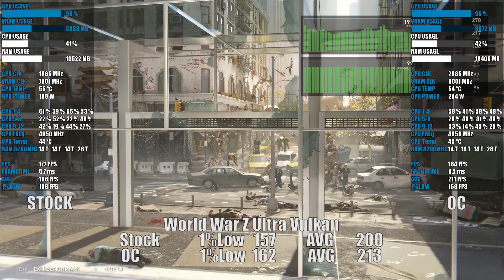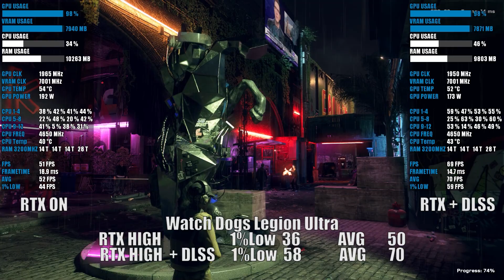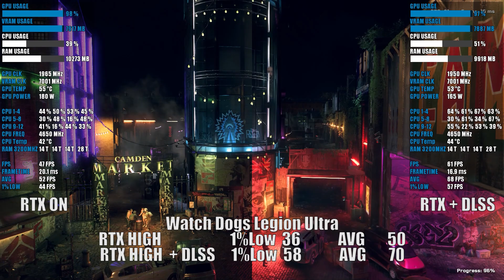Ryzen 5600X + RTX 3060 Ti 1080p Ultra Benchmarks Tested In 10 Games Stock Vs OC, RTX On VS Off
Benchmark Scores of the  RTX 3060 Ti at 1080p Ultra at both stock vs overclocked, DLSS on Vs DLSS Off and RTX on Vs off in 10 games.  I am pairing my Gigabyte RTX 3060 Ti Gaming OC with the Ryzen 5 5600X at its stokc all core boost 5.65ghz turbo this chip can be overclcoked to 4.8 on water but from my tests this leads to no extra gains in gaming and for the voltage it requires I recommend buying a faster set of memory over a fancy cooler.
All scores where taken when not recording with Nvidia Shadowplay.

Time Stamps
00:00​ Intro System Specs
00:20​ Far Cry New Dawn
01:37 World War Z
02:12 The Division 2
03:46 Forza Horizon 4
05:08 Assassins Creed Valhalla
06:29 Gears Of War 5
07:20 Wolfenstein Youngblood
08:16 Shadow of The Tomb Raider
10:38 Watch Dogs Legion
12:08 Cyberpunk 2077

Monitor  - Lenovo Legion Y27q-20 1440p 165hz Nano IPS
Keyboard - Drevo Calibur V2 with Cherry MX Brown
Mouse -  Razer BasIlisk Mercury
Headset - Beyerdynamic DT990 pro with Topping DX7-pro Dac Amp
Mic - Rode Procaster with Audient Evo 4 interface

PC Specs
CPU - Ryzen 5600x overclocked to 4.7ghz all core 1.35v
GPU -  Gigabyte RTX 3060 Ti Gaming OC overclocked 115 mhz Core 1000Mhz Memory
Ram - 16GB Team Dark Pro * Pack Edition Samsung Bdie 3200mhz
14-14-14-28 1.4v with full manual sub timing
Case - Deepcool Matrex 70 3F
Cpu Cooler - Deepcool AS-500 A-RGB
Intake fans - 3 Deepcool RF 120 A-RGB Fans in front
Extraction fans -  4 Deepcool RF 120 A-RGB Fans 3 up top 1 in rear
PSU- Gigabyte b700h semi modular
Storage OS and Origin library - Sabrent 1tb Rocket Nvme SSD
Game Drive - 2tb Toshiba p300 with 250GB OCZ Trion SSD as caches using amd Store mi
Adobe Premiere project Storage -  250 GB Samsung 960 Evo nvme ssd
Adobe Premiere media cache - 250GB Kingston Hyper X SDD